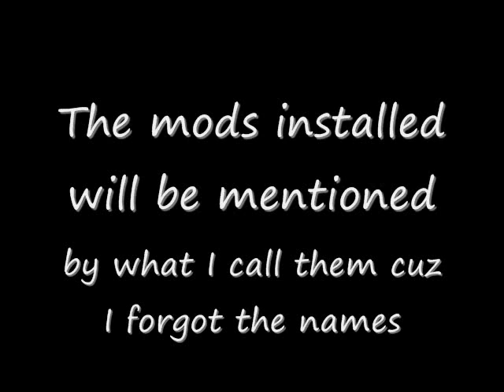My minecraft house!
Wolves Extended